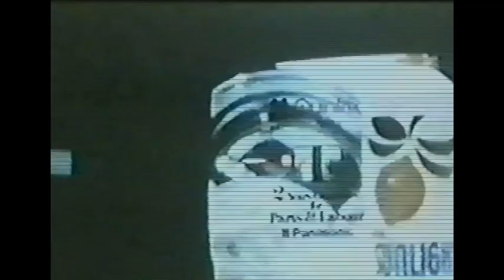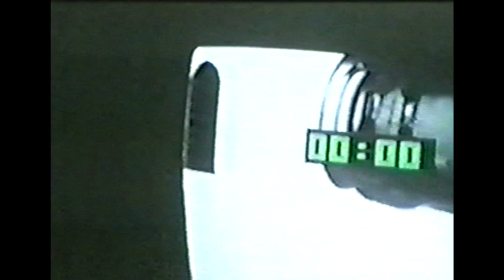The Slits - Spend Spend Spend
Video clip from the 1979 album CUT